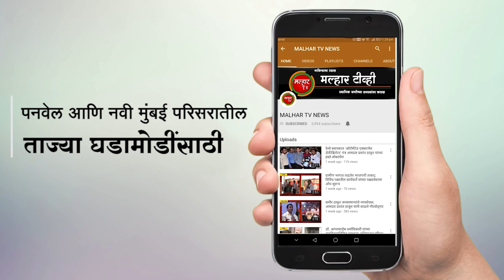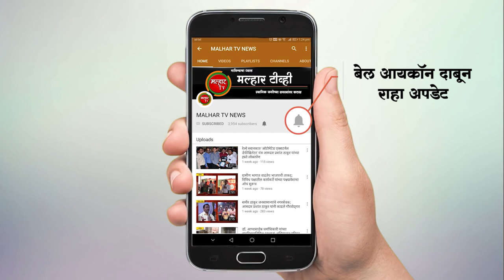माथेरानमधील राष्ट्रवादी काँग्रेसच्या सोळा कार्यकत्यांनी केला बाळासाहेबांच्या शिवसेनेत जाहीर प्रवेश